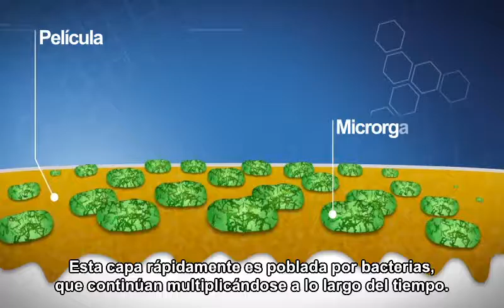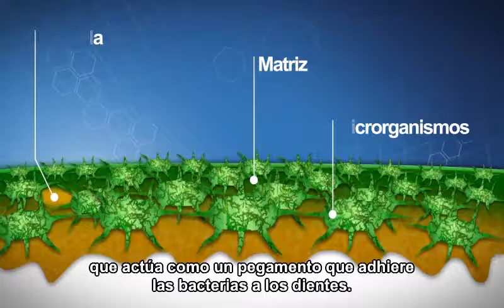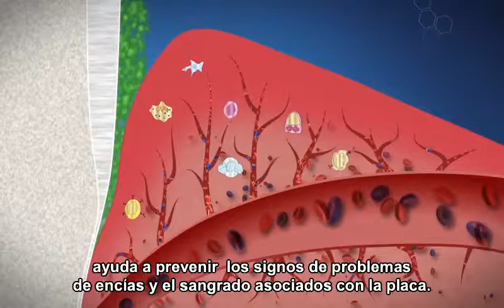Traduccion, Subtitulacion y Edicion de textos a ESPAÑOL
ACCION tv Ltda. Provee traducción, doblaje y subtitulado para la industria de la Televisión, el Video, el DVD y el Cine. Nos especializamos en traducir y adaptar prácticamente cualquier idioma al español con un vocabulario común y un acento neutro que es aceptado en toda Latinoamérica y la comunidad de habla hispana de los Estados Unidos.

También proveemos subtitulado en múltiples idiomas a videos empresariales e industriales; incluyendo Inglés, Español, Francés, Italiano, Alemán y Portugués además traducciones desde y hacia el Inglés, Español, Francés, Italiano, Alemán, Portugués y Japonés.

Nuestra tradición de más de 20 años garantiza que su trabajo será realizado con los más altos estándares de calidad y profesionalismo, ACCIONtv, Más de lo que imagina!